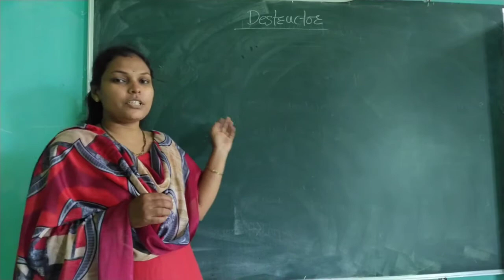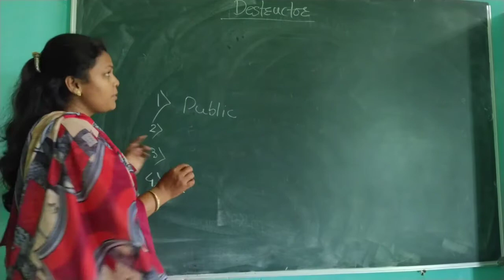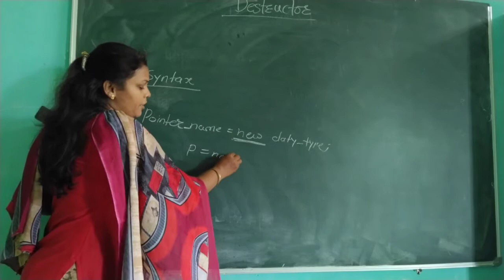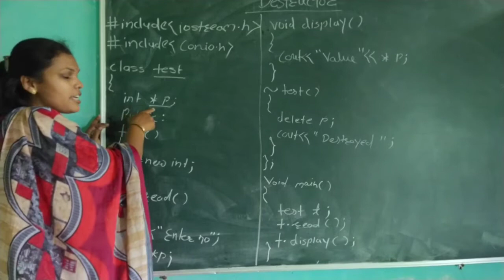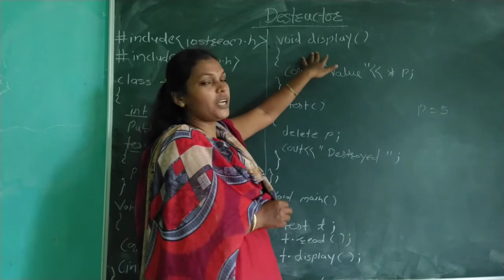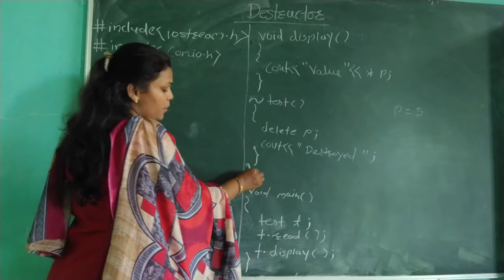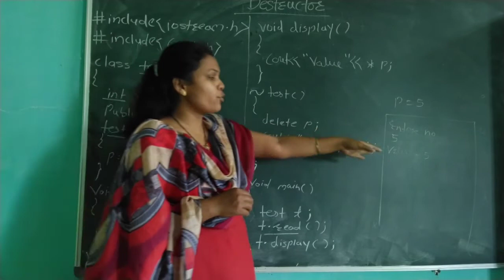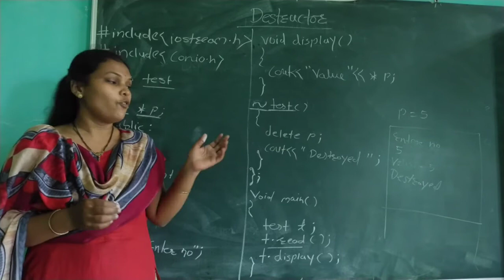Object Oriented Programming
Destructor